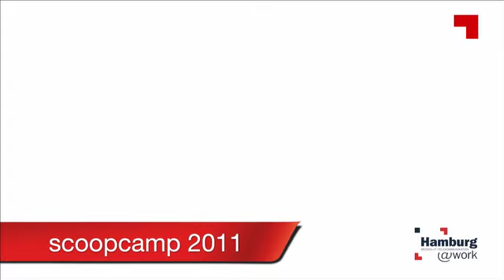scoopcamp 2011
Am 29. September versammelte die Medienkonferenz scoopcamp Redakteure, Medienentscheider und IT-Experten in der BallinStadt in Hamburg, um gemeinsam aktuelle Ansätze zum Thema "New Storytelling" zu diskutieren. Highlight war die Keynote von Shazna Nessa, Director of Interacitve von der Associated Press. Im Videopodcast von Hamburg@work erfahren Sie, welche Folgen die Digitalisierung auf den Journalismus hat.